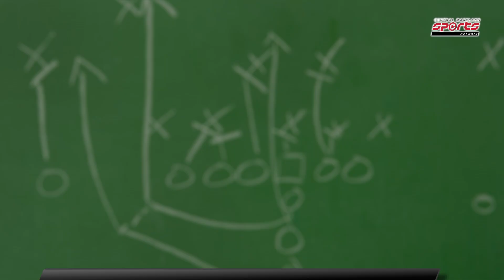CMSportsNet Game of the Week Preview: Francis Scott Key at Manchester Valley Football Week 7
Check out this segment from the latest episode of Game On! from CMSportsNet -- we preview the upcoming Game of the Week between FSK Eagles Football official and Manchester Valley Football from Manchester Valley HS on Friday, Oct. 13.

Mike Kraus joins Pat Stoetzer for pre-game coverage beginning at 6:15 p.m. and kickoff at 6:30. Don't miss it!